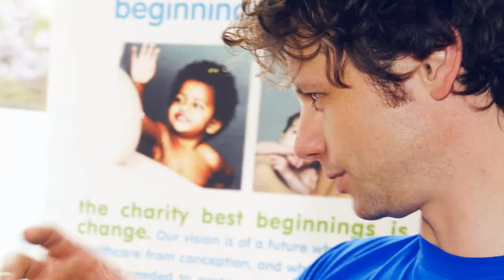Simon & Jayden | classic [ D:BH & HR | Leon Ockenden & Ben Lambert ]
▼ Aufklappen▼

Hallo ihr Nasen. Eigentlich sollte dieses Video noch gar nicht draußen sein, da es ein kleines Geschenk ist aber ich dachte, ich schenke es der Person mal, ein "paar" Tage vor dem eigentlichen Geburtstag. Einfach um ein lächeln auf das Gesicht zu Zaubern. So..Simon?
Ja eigentlich war dieses Video DEIN Geburtstags Geschenk. jedoch konnte ich es nicht länger für mich behalten, besonders nicht nach..all den Sachen die waren.  Du hattest dich schon so sehr über die Preview gefreut das ich es einfach Fertig machen und es dir vorzeitig  schenken musste.  Es tut mir Leid, ich weis ich habe Zwei Nächte und Tage nicht geschlafen..aber ich bereue es nicht.
Ich würde ja jetzt sagen: Happy Birthday..aber ich denke, das mach ich dann wohl lieber, wenn es soweit ist. Ich hab dich lieb mein kleiner Engel..und danke für alles..💙❤
➤ programm: Sony Vegas pro 10.0

➤ games: [D:BH] Detroit: Become Human, [HR] Heavy Rain

➤ actors | characters: Ben Lambert | Simon & Leon Ockenden | Norman Jayden

Ich hoffe doch das jeder das Spiel "Detroit:Become Human" kennt, genauso wie das Spiel "Heavy Rain". Beide Spiele sind von Quantic Dream. Zwar Spielt Detroit in der "nahen" Zukunft und Heavy Rain im Jahr 2010...jedoch finde ich diesen Crosover Gedanken gar nicht mal so..verkehrt. Und hier ist das Ergebnis eines CrosoversPairs..